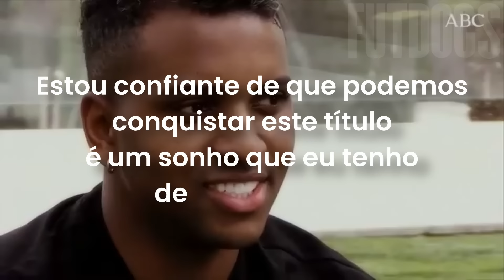Como um Laboratório Secreto Fabricou o Maior Jogador do Real Madrid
Rodrygo, uma jovem estrela em ascensão, começou sua carreira no Santos FC, onde rapidamente chamou a atenção com suas habilidades impressionantes. Sua transferência para o Real Madrid foi marcada por grandes expectativas e desafios iniciais, mas ele se estabeleceu como um dos principais jogadores do time. Sob a orientação de Carlo Ancelotti, Rodrygo ajudou o Real Madrid a conquistar a Champions League e a La Liga na temporada 2023-24, mostrando sua determinação e resiliência após a decepção na Copa do Mundo de 2022. Seu desempenho na Copa América de 2024 foi misto, destacando-se em algumas partidas, mas enfrentando desafios significativos. A carreira de Rodrygo é um testemunho de seu talento, trabalho árduo e a promessa de um futuro brilhante no futebol mundial.

00:00 Por Favor, Curta Este Vídeo!